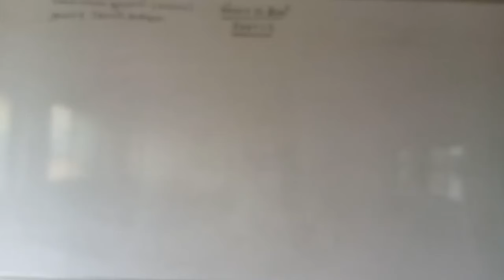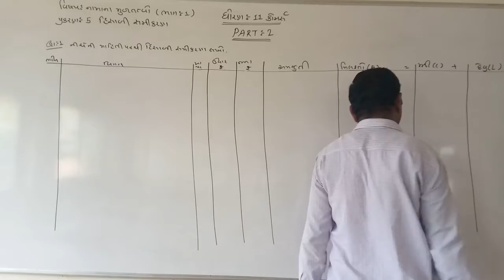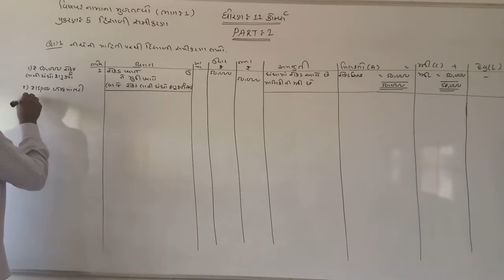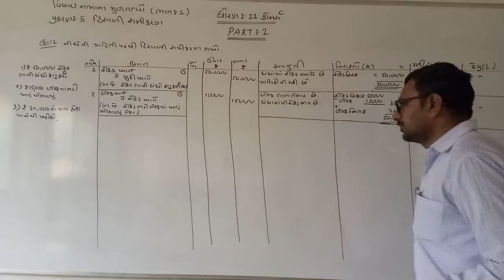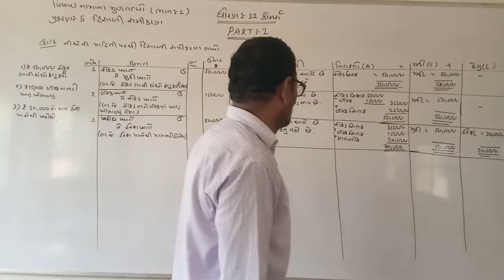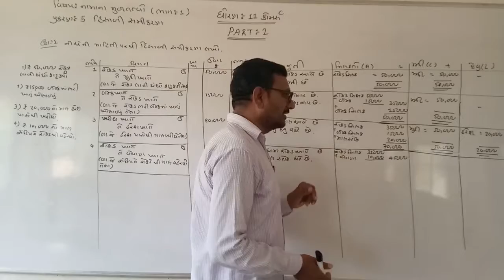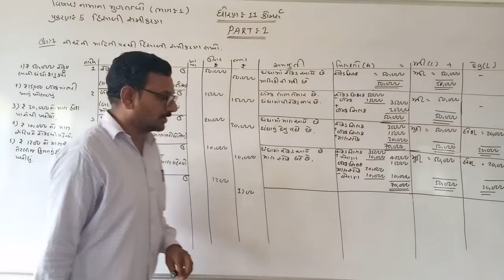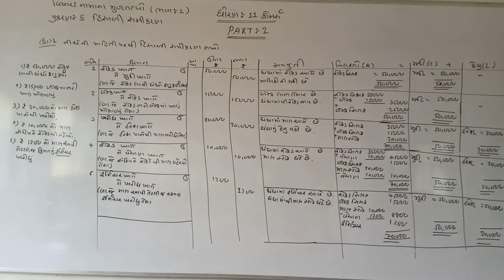11COM A C CH 5 PART 2